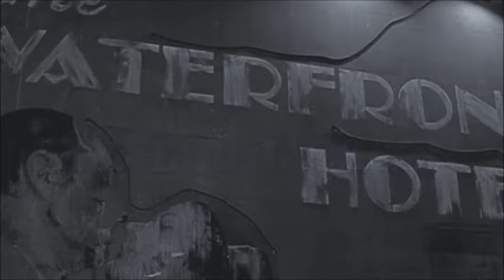10. DANGEROUS (CTE MJ's Invincible Fanmade Tour) | Michael Jackson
Here it is, at long last! The one last missing song from CTE MJ's Invincible Fanmade Tour, "Dangerous". I tried to upload it before, but it got blocked because of copyright. But now, I can finally upload it. The tour is officially complete! Every song from CTE MJ's Invincible Fanmade Tour is now available on my channel! It took me since 2017, but I finally did it! HOORAY! ✌️

CTE MJ's channel is sadly discontinued now, but you can still support their work by checking it out on my channel and on other YouTube channels including RechargedMJ. I do not - I repeat DO NOT - own the rights to this music/video. It is the property of CTE MJ, Sony/Epic and the Michael Jackson Estate. Thank you and enjoy.